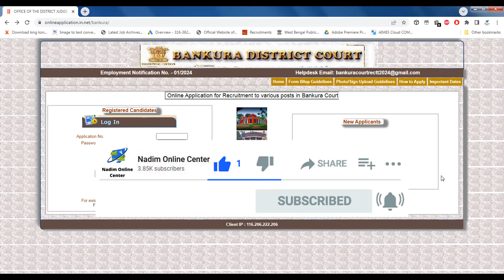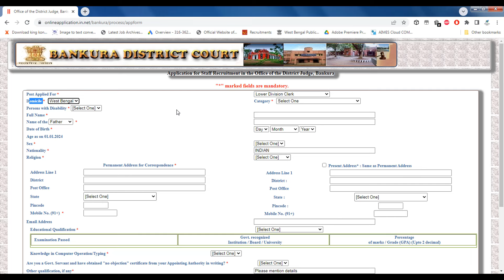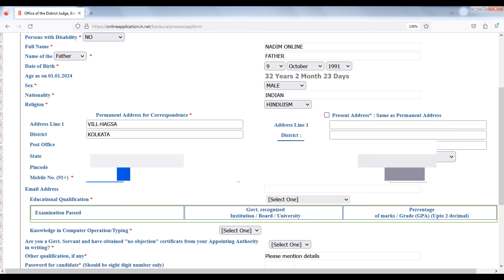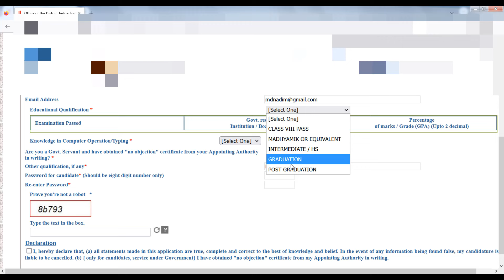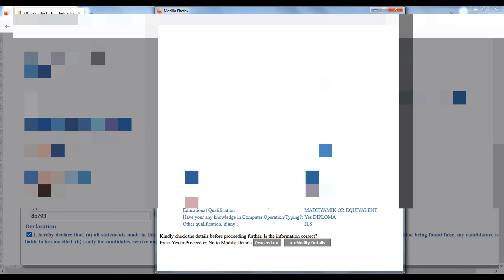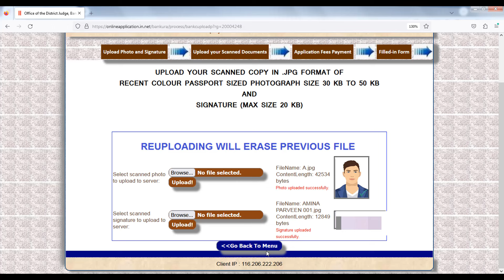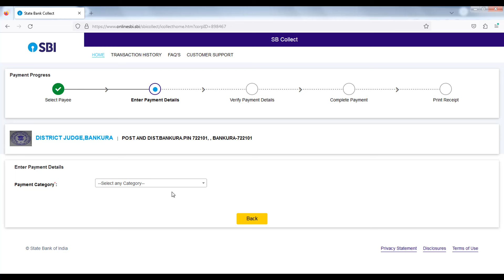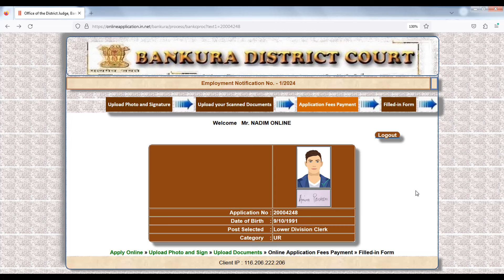bankura court form fill up | bankura court form fill up online apply | BANKURA DISTRICT COURT 2024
birbhum court online form fill up group d 2022
birbhum court online form fill up night guard 2022
bankura district court recruitment
train ticket form fill up bangla
jhargram court ldc form fillup
bankura district court recruitment 2024
birbhum court online form fill up 2022
birbhum court online form fill up ldc 2022
birbhum court online form fill up peon 2022
kalimpong court form fill up
bankura court recruitment apply online
bankura district court apply online
birbhum court form fill up
bankura court
bankura district court recruitment 2018 online apply